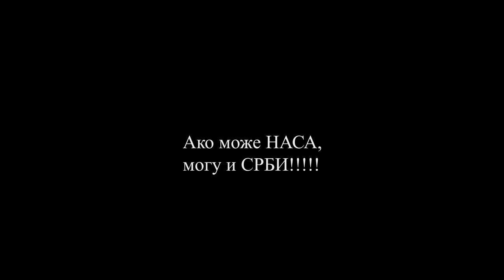Srbi lansirali opanak u Svemir! NASA u šoku!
Pogledajte kako su Srbi inspirisani tehnologijom njihovog velikana Nikole Tesle uspeli da nadmase i samu NASU!

Moris Zivanovic je autor prvog isecenog klipa.